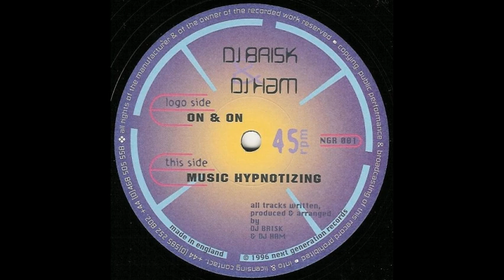Brisk & Ham On & On